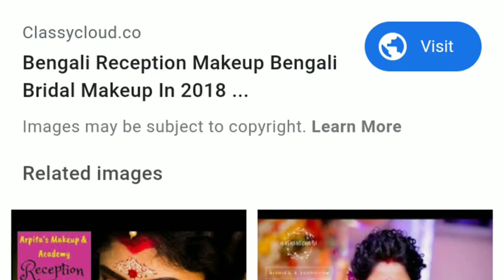Best Wedding Looks for Bengali Bride & Groom 💁 Weddings 2019-20 | Best Dress👩Hair & Make up Ideas